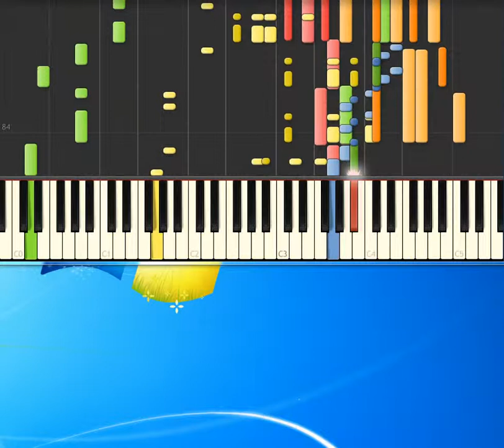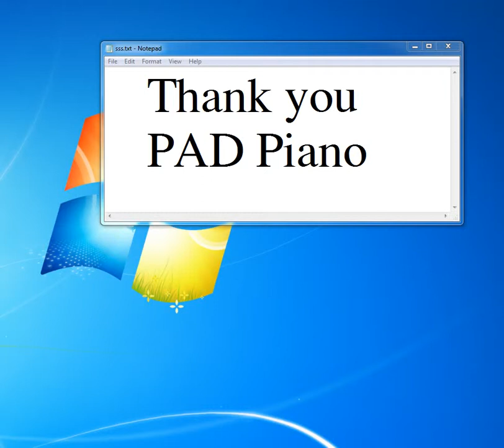[Piano Tutorial Synthesia]banane e lamponi